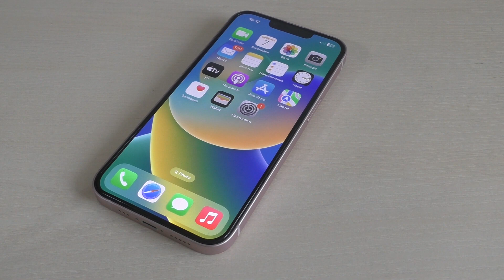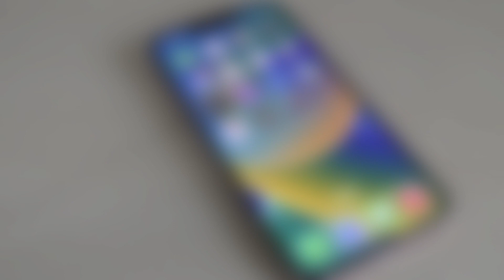Как выйти из режима восстановления на Айфон 13.Выход Recovery Mode на iPhone 13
Что делать если айфон не выходит из режима восстановления.Как вывести из режима восстановления iPhone.Что значит айфон в режиме восстановления.Как исправить зависание iPhone в режиме восстановления